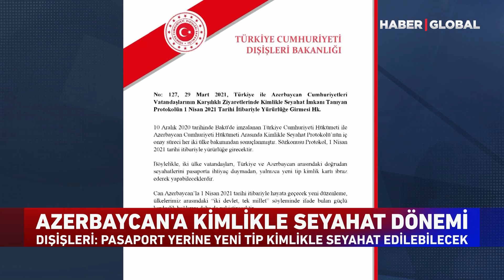Türkiye ile Azerbaycan Arasında Yeni Dönem 1 Nisan'da Başlıyor!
TÜRKİYE VE AZERBAYCAN ARASINDAKİ SEYAHATLERDE YENİ DÖNEM PERŞEMBE GÜNÜ BAŞLIYOR. 1 NİSAN İTİBARİYLE İKİ ÜLKE ARASINDA PASAPORT YENİRİNE YENİ KİMLİKLE SEYAHAT EDİLEBİLECEK..